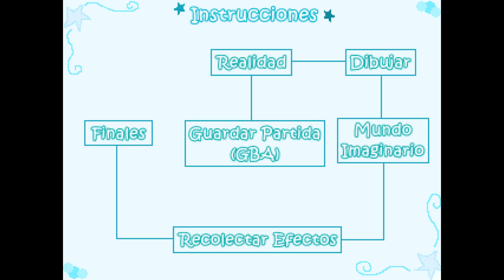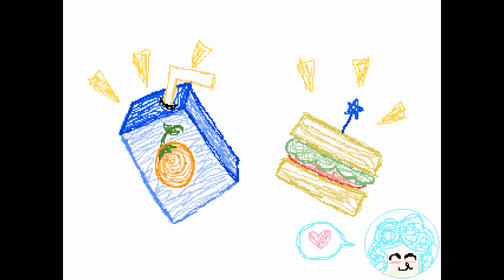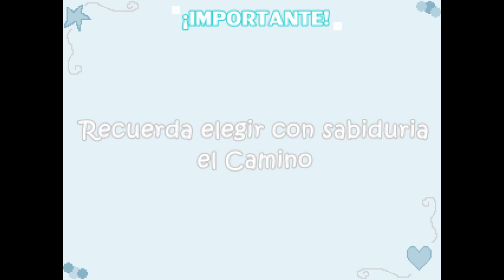Yume Nikki Fangame playthrough - Yume Doodle ver. 2 (bugfix)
Timestamps:
NOTE! I did not get Twinky's Cherry Bomb effect because the effect-giver gives you a copy of the Fairy effect.

Twinky's Part

0:00 Starting the game, Seeing a Dream Room TV EVENT
1:01 Getting Cosmos, Rainbow and Headphones EFFECTS
6:02 Getting Hammer EFFECT
11:25 Getting Fairy EFFECT, Visiting the Treehouse
14:02 Getting Will EFFECT
17:27 Seeing another Dream Room TV EVENT, Exploring WIzard World, Getting Wizard EFFECT
24:52 Seeing another Dream Room TV EVENT, Exploring TV World and seeing its EVENT
28:42 Seeing Magic Murderer EVENT
30:35 Finding a secret in the Hammer effect's location

Twink's Part
34:00 Starting the game
34:55 Getting Ice and Stilts EFFECTS
37:20 Getting Star EFFECT
39:20 Getting Fusion EFFECT
41:20 Getting Rabbit EFFECT
43:44 Getting Child EFFECT
46:01 Exploring the Moon Palace, Seeing Fusion EVENT